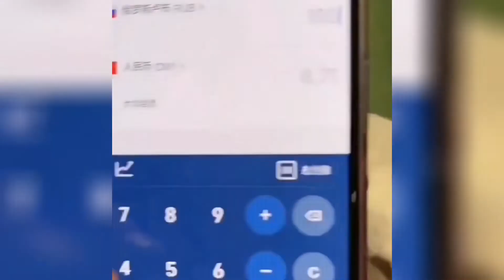小伙过年带着俄罗斯美女们吃大餐，尤利娅很生气，老登要突突文龙